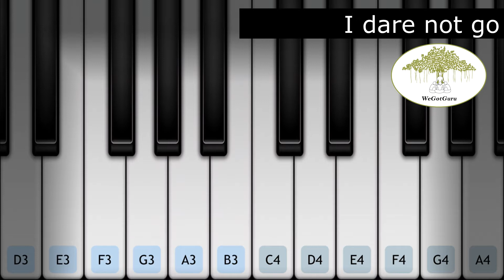Down by the Bay (Lyrics & NOtes) | Tutorial By Chandu | WeGotGuru | Learn Music Online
To explore our free and easy music tutorials, podcasts, performances and other exciting series,

WeGotGuru is a Music learning portal. WeGotGuru Media and Education is the first Music and Dance school started under this banner at Bangalore. We teach Western and Indian music. Vocal and Instruments. We also have a state of the art Studio where we do audio and video recordings.

We are located near Sarjapura road, on Haralur road in Shubh Enclave layout. We are also easily approachable from HSR layout, Kudlu, Belandur, Marathahalli, Kasavanahalli, Kaikondrahalli, Electronic city etc.

We have dozens of tutors all very experienced in their fields. They include some of the best in Bangalore. We also teach for various certifications and exams like State exams for Indian music. And the Trinity College, London or Associated Board of the Royal Schools of Music, London, for Western music.

We teach all these classes: Carnatic vocal classes, Hindustani vocal classes, Western vocal classes, Karaoke classes, Classical guitar classes, Acoustic guitar classes, Electric guitar classes, Western and Indian Violin classes, Piano classes(acoustic and digital), Keyboard classes, Western classes, Hindustani and Carnatic flute classes, Tabla classes, Mridangam classes, Drums Classes, Music classes for young kids, Recording, Music production and programming, Video editing, Graphic design and many more.

We have a 7000 Sq ft facility in a 3 floor building. It is an idyllic location with ample parking.